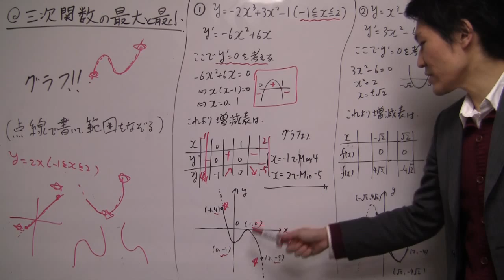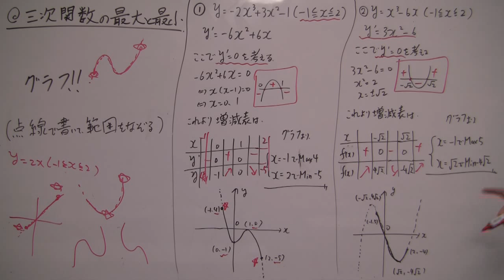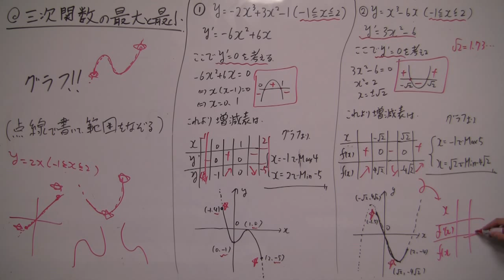【高校数学Ⅱ】三次関数の最大と最小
＊動画内に誤りがあります。6:00くらい「√２＝１．７…」と言っていますが、「√２＝１．４…」の間違いです。申し訳ございません。